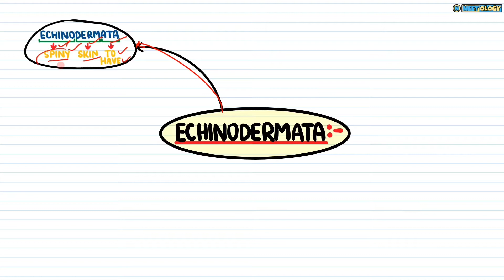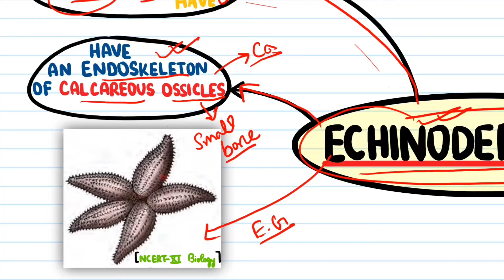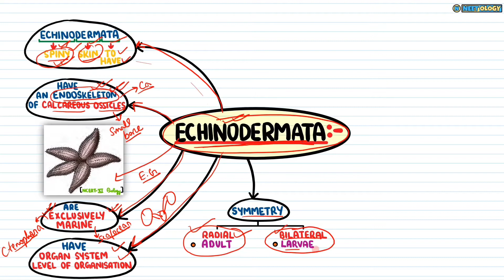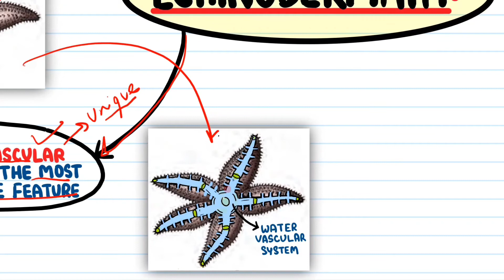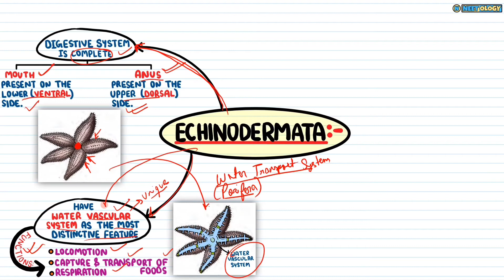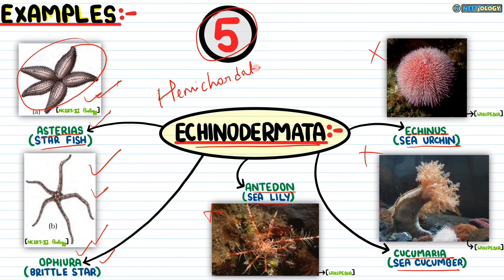Animal Kingdom| Lec 10- Phylum: Echinodermata| Class 11| NEET| Neetology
💡Echinodermata have an endoskeleton of calcareous ossicles and, hence, the name Echinodermata (Spiny bodied). All are marine with organ-system level of organisation. The adult echinoderms are radially symmetrical but larvae are bilaterally symmetrical. They are triploblastic and coelomate animals.

In this video lecture, we will learn about- Phylum: Echinodermata.🤓

See you in the next lecture of Animal Kingdom👋🏻
Take care😇